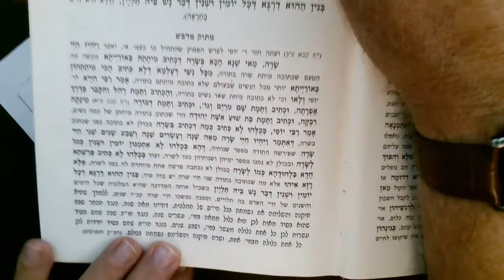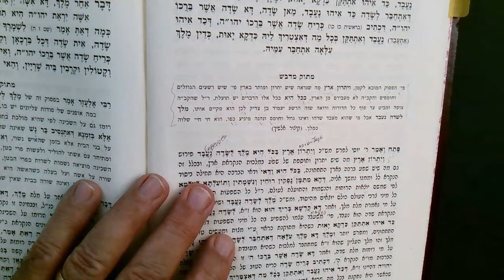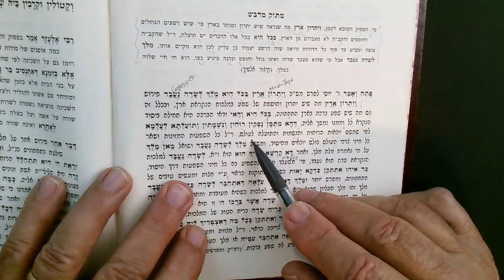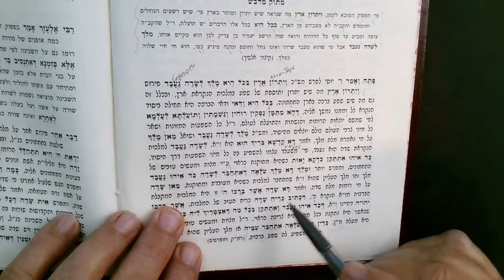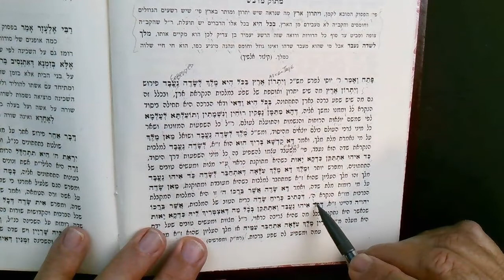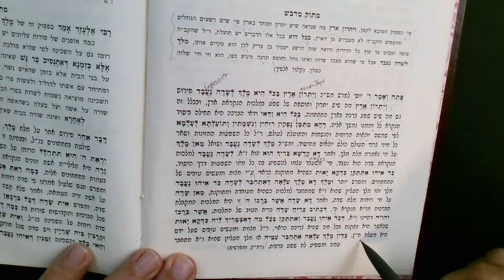Zohar Chai Sarah 3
The Zohar paints a beautiful picture of Sarah Imeinu. What is so special about Sarah that a Parsha is named after her or that the years of her  life are described in such a special way